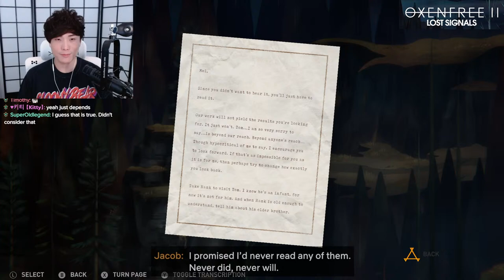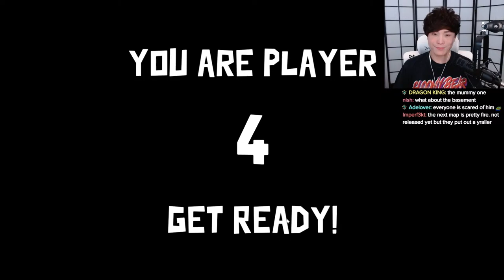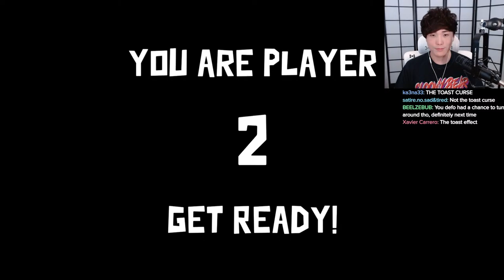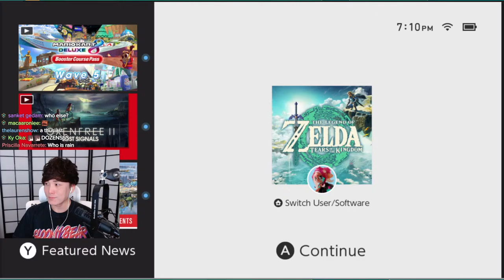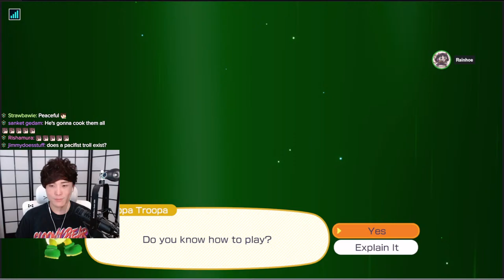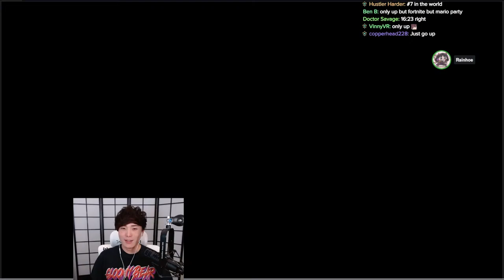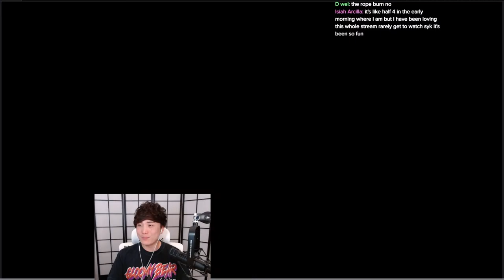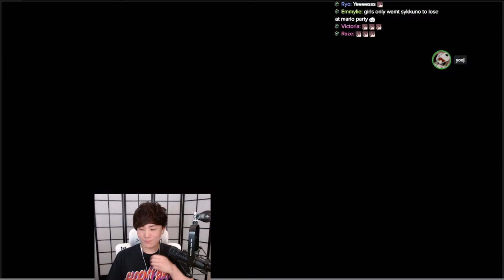OXENFREE II THEN SUSSY GOOSE THEN MARIO PARTY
During Oxenfree's Launch week, Night School Studios will donate $5 for every new YT subscriber and $20 for every new YT member up to $30K from participating streamers to the nonprofit Child's Play, who deliver therapeutic games and technology directly to pediatric hospitals to improve patients’ lives through the power of play.

Socials !